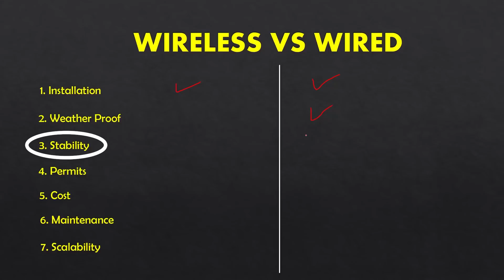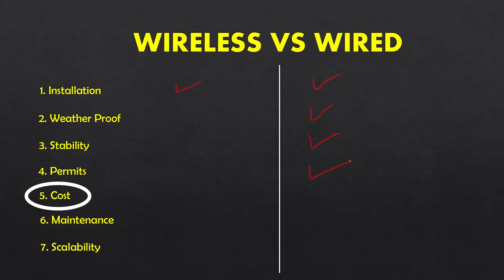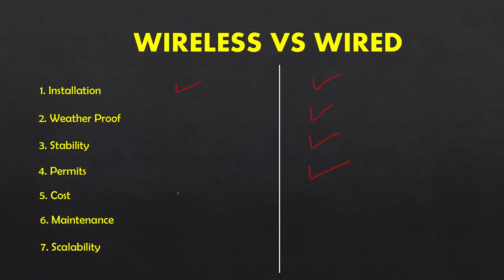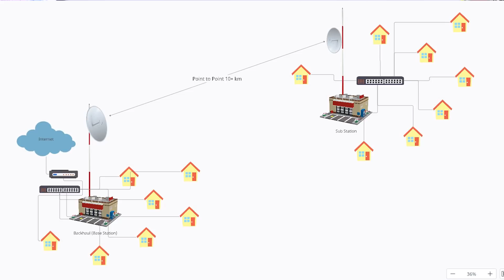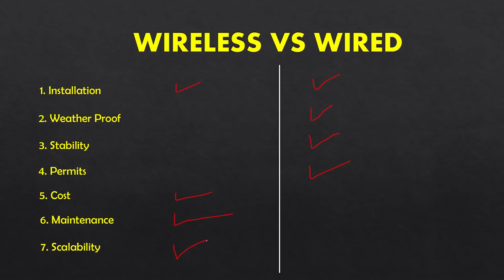Anu nga ba ang mas maganda Wireless or Wired sa PPPOE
Another sharing ulit tayo mga ka piso about sa ating PPPOE connection with clients, anu nga ba ang mas maganda wired or wireless at anu anu ang kanya kanyang advantages at disadvantages nito alamin natin sa video na to .